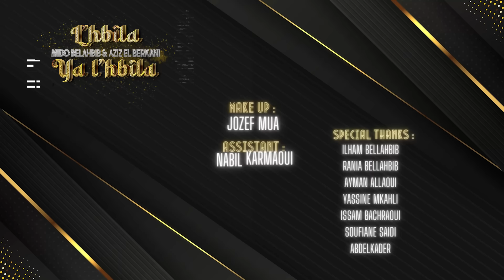Mido Belahbib Ft . Aziz El Berkani - L'Hbila Ya L'Hbila (Lgar3a W Lagra3 ) | 2023 | ميدو بلحبيب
Mido Belahbib & Aziz El Berkani - L'Hbila Ya L'Hbila (EXCLUSIVE Music Video) | 2023

Arrangement : Abdessamad akif
Lyrics & composition : Mido belahbib & Aziz el berkani

 Digital Distribution : Qanawat Music

يا وديري ياا ونديرلك بيرمي او صوكي بيا
ونديرلك بيرمي او صوكي وأنا عيت اعينيا
ياا او ديري ياه يااا اكالو فيا او فيا لي مافية اكالو فيا لي ما فيا اوً اني صاخط اعينيا ياا وديري يااه

نتي زينة وعنيك كبار وسمحتيلي فكاع دوار
نتي زينة وعينيك كبار سمحتيلي الأولاد صغار جيتي كدامي كلستي بلعاني خليتيني نشوف كيلبوهالي جيتي كدامي كلستي بلعاني يا
خوتي وأنا زهواني
لهبيلة يا لهبيلة شكون لي عطاك نمرة اماا فتيليفون جاوبتك لمرا انا وعلاش تعيتيلي بليل اما معا لمرا درتيلي لماشاكيل لهبيلة فتيليفون
جاوبتك مرتي
لهبيلة يا لهبيلة وعلاش تعيتيلي بليل لهبيلة يا لهبيلة معا لمرة درتيلي لماشاكيل
يا وديري ياه يا غادي نديك ديري بيا
غادي نديك ديري بيا ياوديني يااا يانتي بدالة وتبغي المال وعلاش ضحكي على رجال وعلاش ضحكي على رجال هانتي بدالة او تبغي
المال
كلعا ونكلع دارو لملكا الفزرع لحصيدة كدات فلوسي مشات بن عمي دانا ودانا ودايني عندي حبيبيتي هي ميمتي في كلبي عيتو لبومببا
ونار كاديا الحصيدة كدات كرعة مابقات قيلوني عيتو لطلبة يطفو نار لحصيدة كدات لفيرمة مشات قيلوني كلعة ونكلع دارو لملكة فزرع
لحصيدة كدات فلوسي مشات بن مي دانا ودانا ودانا ودايني عندي حبيبتي هي ميمتي في كلبي عيتت الراعي وسمح فالغنم لحصيدة كدات
هدرة مابقات اعمري خليني نكاجي لحصيدة كدات ولفيرمة مشات اعمري
Snapshat: MidoBellahbib